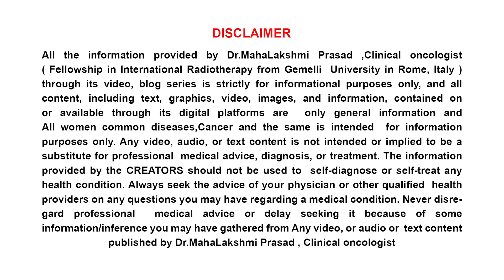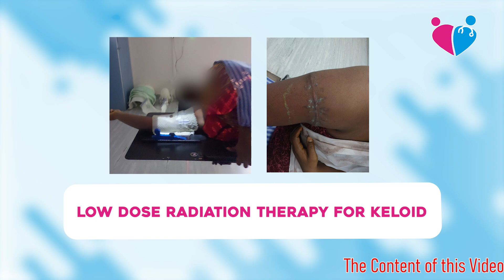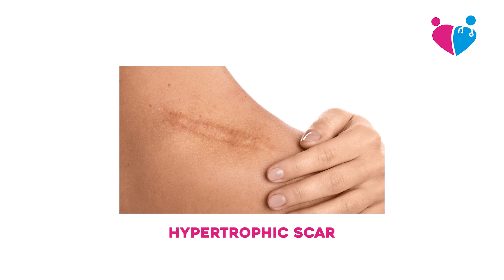Keloid Treatment in Tamil | Keloid தழும்பிற்கு தீர்வு இருக்க கவலை எதுக்கு! | Keloid Removal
தோலில் ஏற்படும் Keloid என்பது புற்றுநோயா? அதற்கு சிகிச்சை உண்டா ?

RADIATION ONCOLOGY
11A,vinayagar nagar,KK nagar,
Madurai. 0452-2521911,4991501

15 Years of experience in Oncology Field. Has Treated more than 75,000 Cancer patients in past 15 years.

Radiotherapy Precautions | கதிரியக்க சிகிச்சை முன்னெச்சரிக்கைகள் /  Dr.Mahalakshmi prasadHead & Neck Cancer specialist